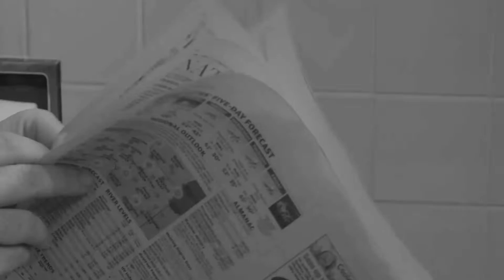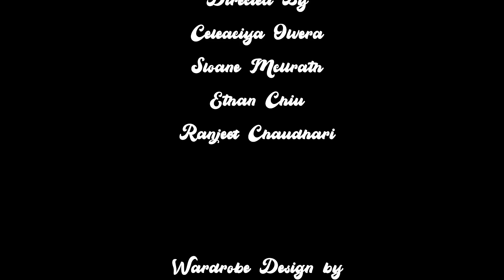Men & Women (Official Music Video- Angela Meyer)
Shoutout to Augustana College's "Fresh Films" team for creating this fun music video for me!!!  Share if you dig it!